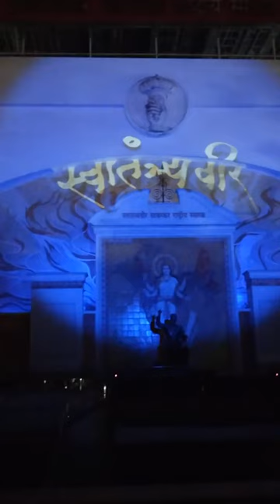Grand Patriotic laser show | Trailer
This is light and sound show with 3d mapping. Huge screen. Lovely experience. Patriotic atmosphere. No entry fees. Free.

Patriotic work of Veer Savarkar and others is explained nicely in the show.